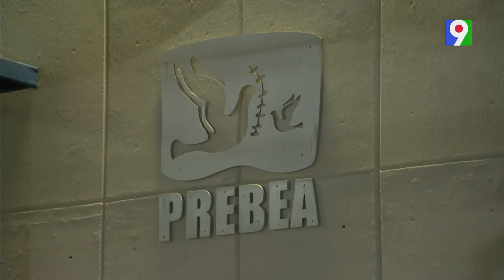Fueron velados esta noche dos hombres que murieron acribillados en Nagua | Emisión Estelar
“Dicen que ellos tenían una condición con alguien, pero Miguel Ángel aquí era un niño querido y su amigo también. Estamos esperando las investigaciones de la justicia que la policía haga su trabajo” indicó,  un pariente del occiso.